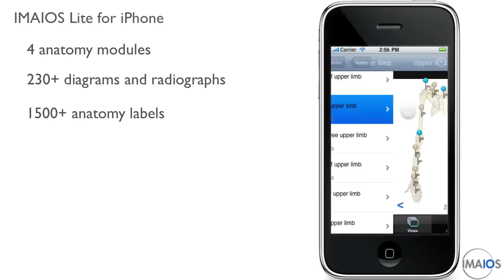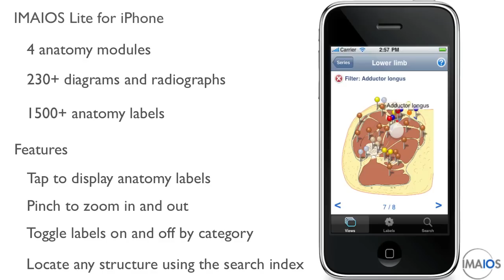IMAIOS Lite for iPhone and iPod touch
IMAIOS Lite: e-Anatomy atlas of human anatomy (lite version) on your iPhone and iPod touch.
Mobile app for students.